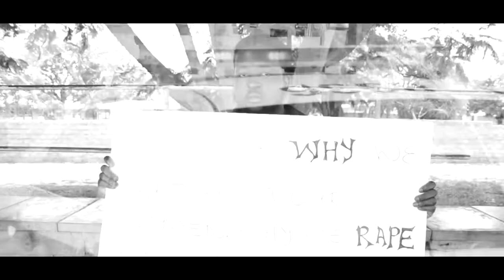Deejay Muller feat Nalda_Why Would You (Official Music Video)